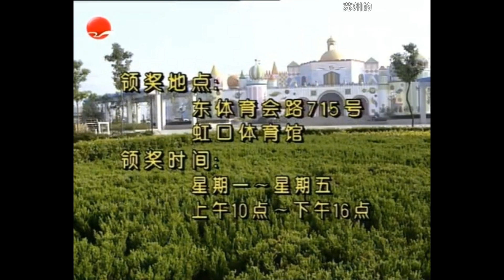Suzhou Amusement Land Small World Ride and Exterior Footage from 1998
it's honestly unbelievable how colorful the facade used to be and how many things used to move in the ride

all the cuts in the facade are from whenever the facade wasn't shown

the video is pretty long so the facade footage is around 7:25 and the ride footage is at 19:20

0:00 facade
1:15 ride